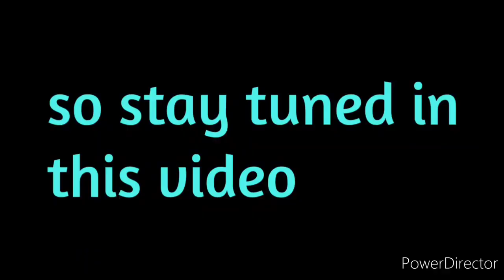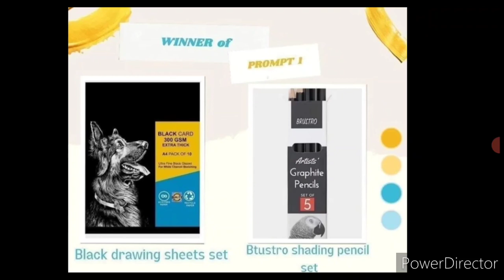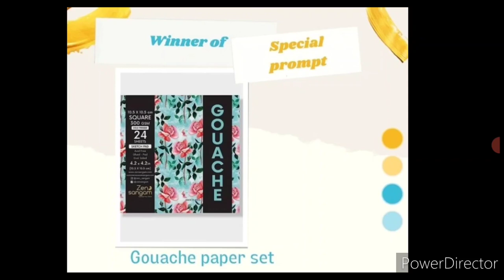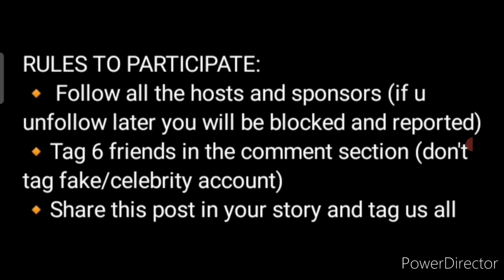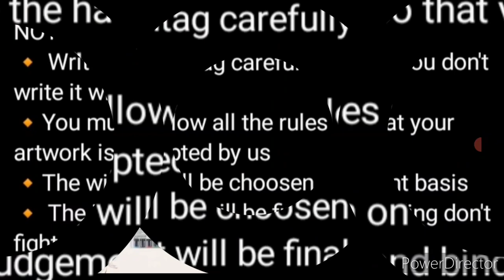Win This Attractive Prizes😱/ Online Drawing Competition Free Entry December-January-February 2021-22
Win These Attractive Prize😱/ Online Drawing Competition Free Entry December-January-February 2021-22

3 Best A4 size Drawing books set in affordable amount